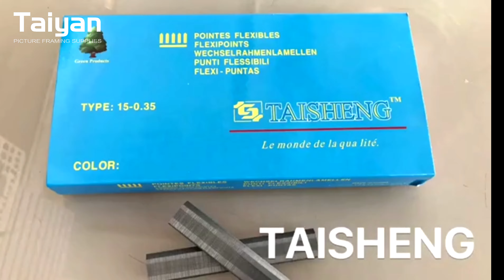TAIYAN PICTURE FRAMING SUPPLIES V nails,staples, pointes flexibles,apply to penumatic nailer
This product is TAIYAN corner nails, we mainly have corner nails, code nails and piece nails. There are many models,Fasten the frame.